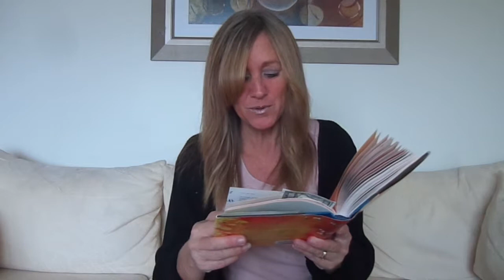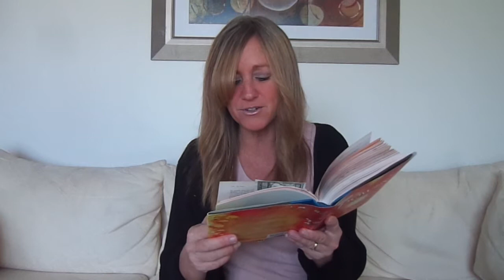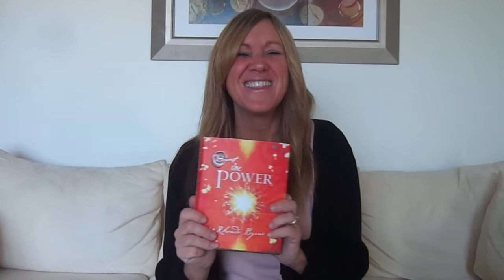The Power by Rhonda Byrne - Part 32